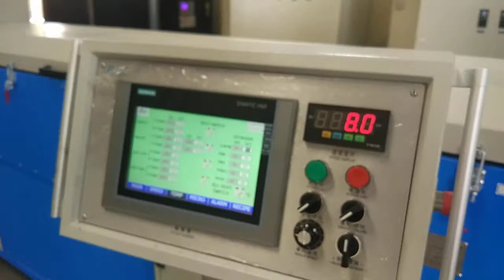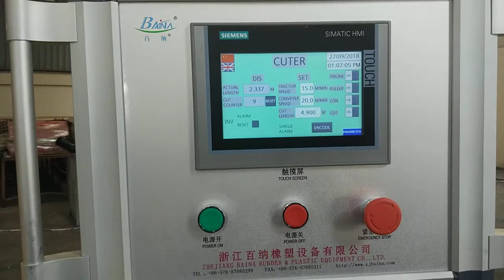PLC control rubber product extrusion vulcanization machine whatsapp